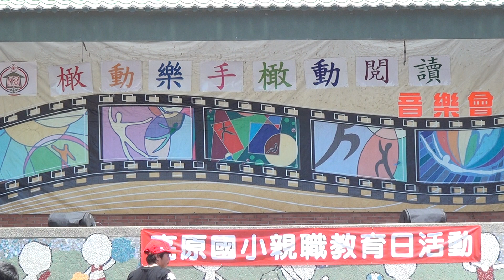20170429高原國小親職日19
20170429高原國小親職日
高原國小將於4/29(六)舉辦親職教育日相關活動，當天不論晴雨，活動皆照常舉行，歡迎家長參加，訂於5/1(一)補假一天。
1.本校將於4/29(六)舉辦親職教育日相關活動，當天不論晴雨，活動皆照常舉行，歡迎家長參加。
2.為響應環保，請自備餐具用餐。
3.由於校前停車位有限，當日停車，可往小人國方向草地停車場停車。
4.訂於5/1(一)補假一天。
活動內容：
高原夢想系列-橄動樂手・橄動閱讀表演會
六年級畫展。
親師交流。
活動流程：

08：20 六年級畢業作品展開幕
08：40 橄動樂手・橄動閱讀展演會
12：00-13：00  親師生共享午餐＆親師交流
13：00-14：00  畫展導覽欣賞